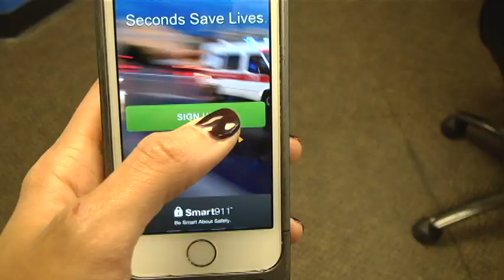Phone app helps save man’s life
Thanks to an emergency phone app, first responders were able to find the home of a man who needed help but couldn't talk.